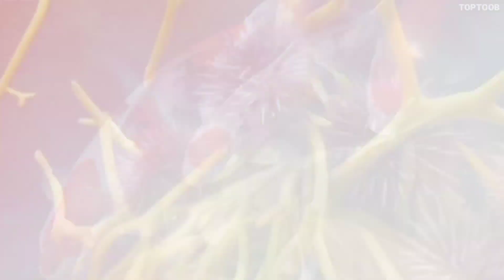Oldest Living Creatures On Earth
Our planet is home to an incredible diversity of life, from the tiniest bacteria to the largest whales. And among this vast array of creatures, there are a few that stand out for their remarkable longevity. Today, we're going to explore some of the oldest living organisms on Earth.

We do not own all the material we're posting on this channel. If you are a copyright owner and want your work to be removed from our channel PLEASE contact us via email  or leave us a personal message here and we will remove your material right away.